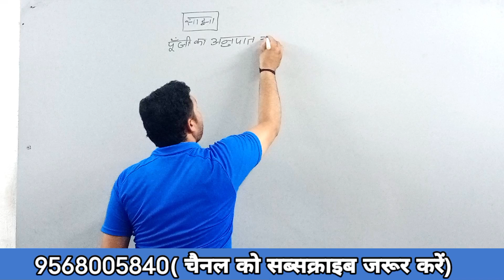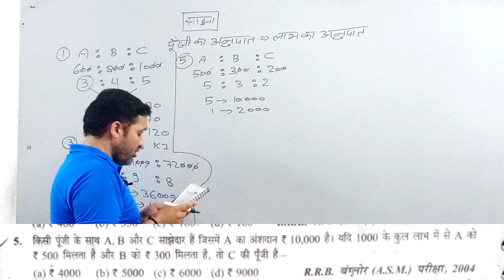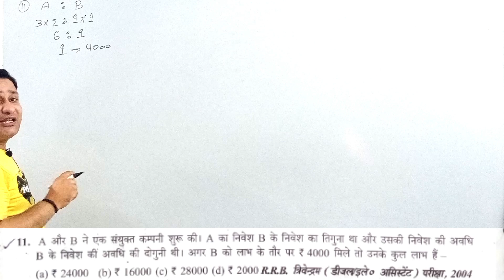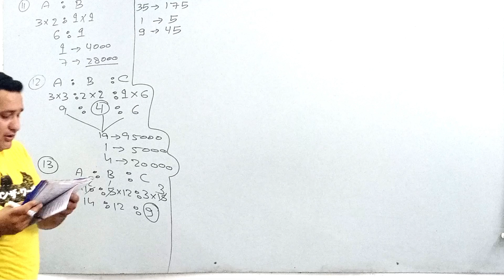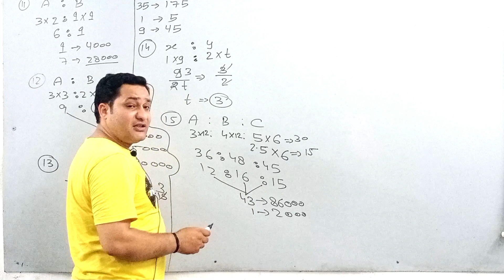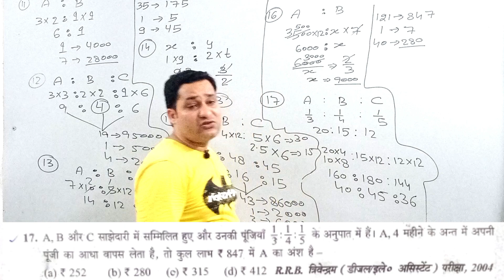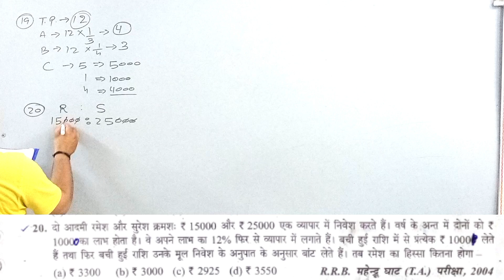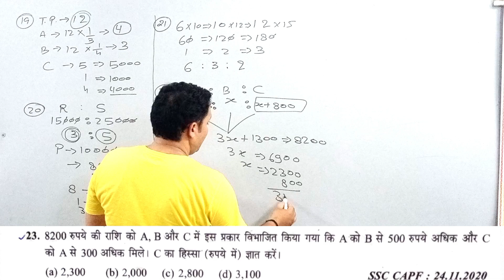साझा ||Partnership ||New S D yadav math book solution in Hindi ||Sky Rojgar Campus ||Anuj Nagar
you queries
New S D Yadav Math
S D Yadav Book Soluation In Hindi
New sd yadav math book solution in Hindi
Sky Rpjgar Campus
Sky Coaching Kithore
Anuj Nagar